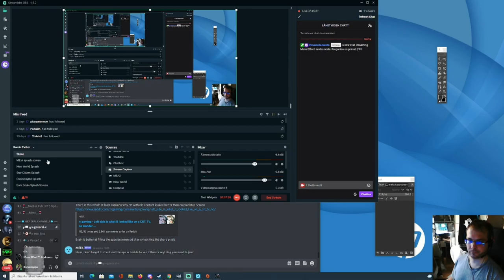Mass Effect Andromeda osa 16 - Kroganien ongelmat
Ryder avustaa kroganien siirtokuntaa. Ilmeisesti nämä viihtyvät polttavalla aavikolla.